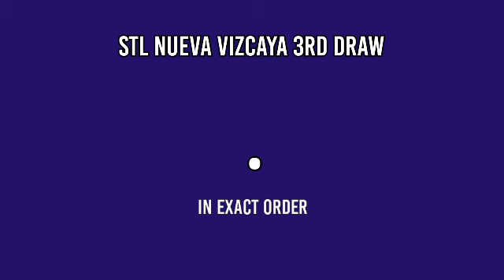1ST DRAW, STL NUEVA VIZCAYA 10:30AM RESULT TODAY April 25, 2022 MORNING DRAW RESULT